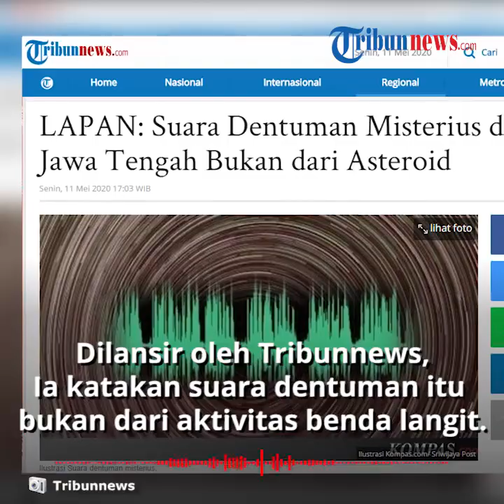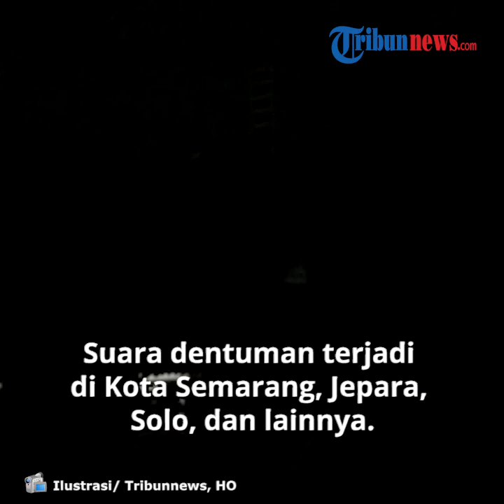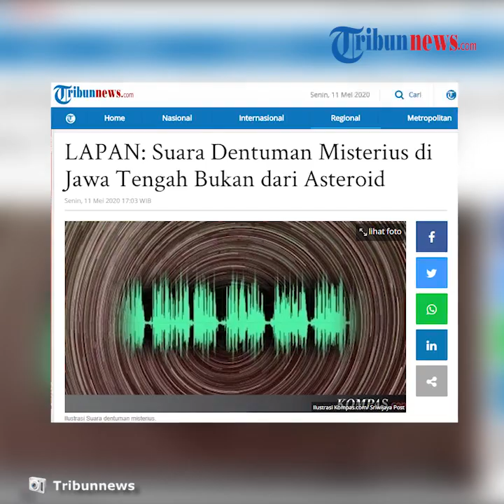Lembaga Penerbangan dan Antariksa Nasional Bilang Suara Dentuman Bukan dari Aktivitas Benda Langit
TRIBUN-VIDEO.COM - Kepala Lembaga Penerbangan dan Antariksa Nasional (LAPAN) Thomas Djamaluddin, mengatakan suara dentuman misterius yang terdengar di hampir seluruh wilayah Jawa Tengah diprediksi bukan dari aktivitas benda langit seperti asteroid yang dikabarkan mendekati bumi.

"Tidak (bukan asteroid)," ujar Kepala Lembaga Penerbangan dan Antariksa Nasional (LAPAN) Thomas Djamaluddin saat dihubungi Tribun, Senin(11/5/2020).

Dilansir oleh Tribunnews, Ia mengatakan suara dentuman misterius yang didengar sebagian besar warga di Jawa Tengah, bukan berasal dari aktivitas benda langit.

"Suara dentuman itu tidak ada yang bersumber dari langit yang bisa didengar dari banyak wilayah," kata Thomas.

Thomas menduga suara dentuman tersebut sumbernya dari wilayah terdekat alias lokal.

"Suara bersumber dari sumber lokal," ujarnya.

Dia juga menjelaskan, asteroid memiliki jarak yang sangat jauh, melebihi jarak antara Bumi dan Bulan.

Jadi tidak ada kaitan suara dentuman dengan asteroid seperti yang dikabarkan belakangan ini, yang akan mendekati bumi.

Sebagian besar warga yang ada di wilayah Jawa Tengah dihebohkan suara dentuman misterius.

Suara dentuman terjadi di beberapa kabupaten/kota di Jawa Tengah, seperti Kota Semarang, Jepara, Solo, dan lainnya.

(Tribun-Video.com/Inung Pratama)

Artikel ini telah tayang di Tribunnews.com dengan judul LAPAN: Suara Dentuman Misterius di Jawa Tengah Bukan dari Asteroid,